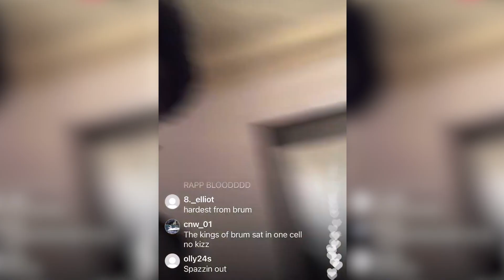KB "When I Caught My Extra Case, That Was A Dark Time" Part 8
Conversationswitharisktaker
                    KB_Thirdside